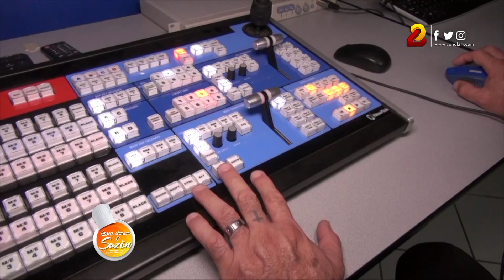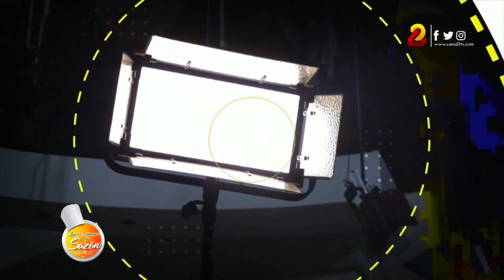Luces, Cámara y Sazón celebra su I aniversario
El 07 de febrero del año 2022 se transmitió por primera vez el programa "Luces, Cámara y Sazón", el cual se ha enfocado en llevar las mejores recetas a los hogares de las familias nicaragüenses a través de Canal 2.